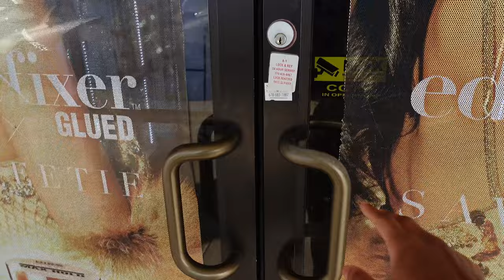I GOT MY FIRST WIG! | First wig install gone wrong...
Hey guys! I'm back with another YouTube video and I'm taking you all along with me to get my very first wig and attempting to reinstall it myself! Hope you guys enjoy watching me struggle :)

AMAZON WIGS:

*The one I ordered* Straight Lace Front Wigs Human Hair 180% Density 13x4 HD Lace Front Wigs for Black Women 26inch Pre Plucked with Baby Hair

JOHLUA 13x6 Straight Lace Front Wigs Human Hair Pre-Plucked with Baby Hair (24inches)

LARVOB 13x6 Lace Front Wigs Human Hair 180 Density 26inch Straight HD Transparent Lace Front Human Hair Wig

AIGOLQUEEN 26 Inch 13x4 Straight Lace Front Wigs Human Hair Pre-Plucked with Baby Hair